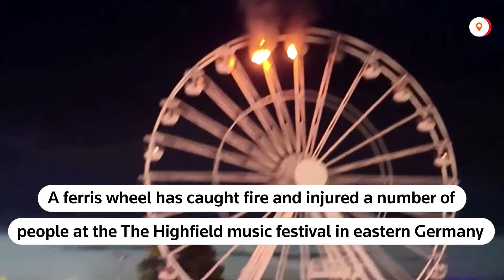Ferris wheel catches fire at German music festival | REUTERS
A Ferris wheel caught fire and injured a number of people at the Highfield music festival near Leipzig in eastern Germany.